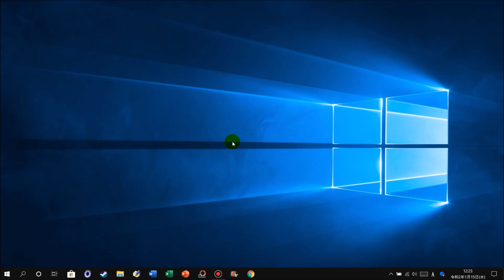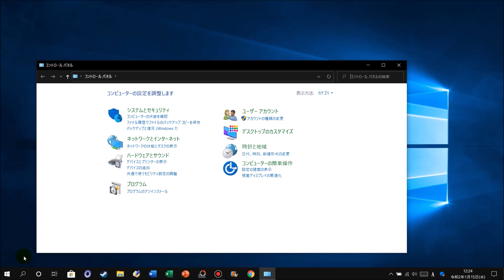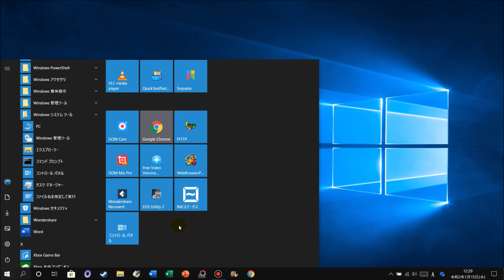最近Windows10に切り替えた人向け コントロールパネルを開く方法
この動画では、最近Windows7からWindows10に切り替えた人向けに、コントロールパネルを開く方法解説しています。